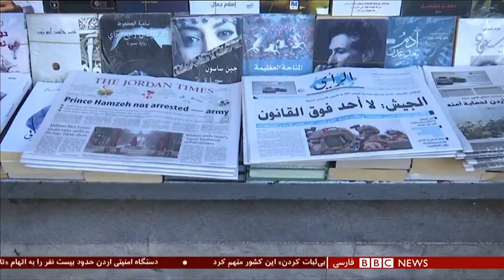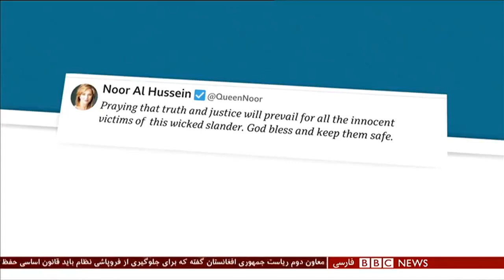ولیعهد سابق اردن می‌گوید به شرایط حبس خانگی تن نمی‌دهد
دولت اردن می‌گوید که ولیعهد سابق و بعضی از نزدیکان خانواده سلطنتی با هماهنگی طرف‌های خارجی می‌خواستند کودتا کنند. اما خود او گفته که حکومت می‌خواهد صدای انتقاد او را خفه کند. کسری  ناجی گزارش می‌دهد